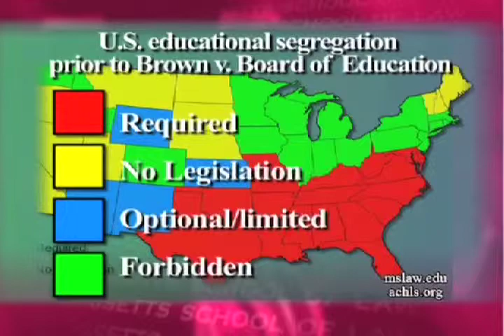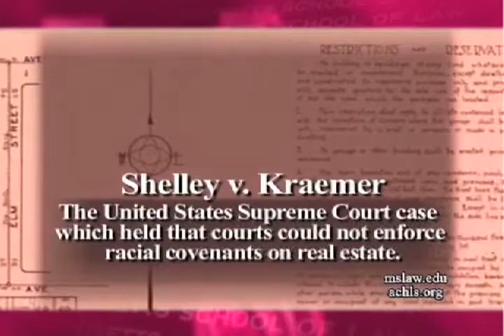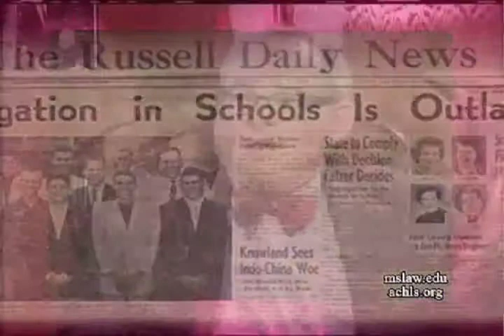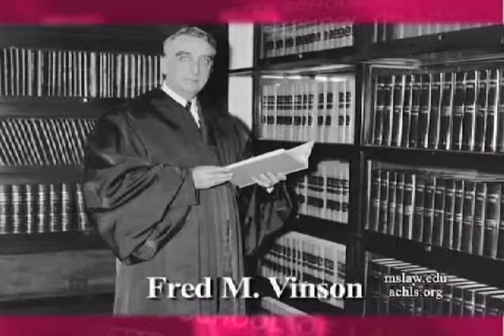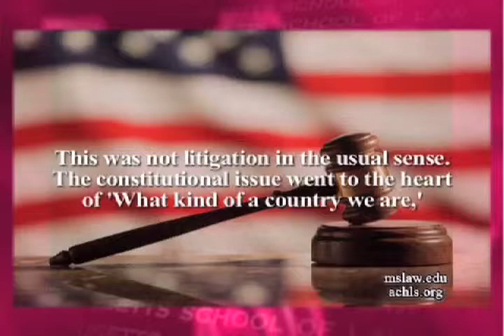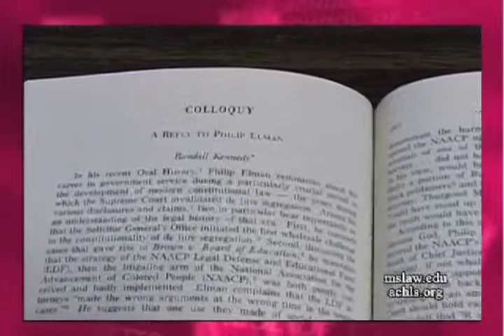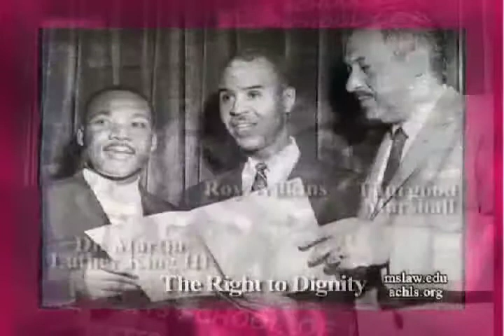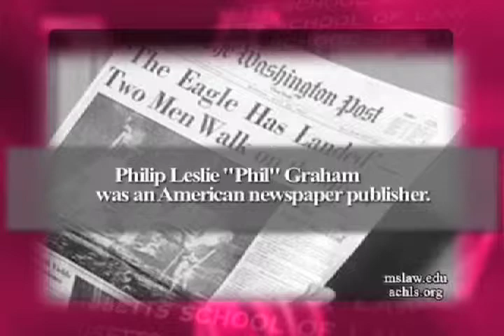With All Deliberate Speed: The Life Of Philip Elman Part 2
In this episode of the Massachusetts School of Law's Program Books Of Our Time, Professor  Norman I. Silber discusses his book; With All Deliberate Speed - The Life of Philip Elman - An Oral History Memoir In Mr. Elman's Words. Mr. Elman rose to become clerk for the  Supreme Court Justice Felix Frankfurter, and then to a position in the U.S. Solicitor General's Office. As a member of that office, Mr. Elman essentially created the Civil Rights office at the Justice Department, and came up with the concept of gradual integration-an idea that worked its way into the final decision in Brown v. Board of Education as the famous phrase "with all deliberate speed." The book covers Mr. Elman's entire career in government service, including his work with Attorney General Robert F. Kennedy as commissioner of the FTC, and his role in founding the modern consumer protection movement, which includes the antismoking campaign that put the Surgeon General's warning on cigarette packs. The episode includes archival footage of civil rights era events, as well as President Kennedy addressing school desegregation in Mississippi. The host of Books of Our Time is Lawrence R. Velvel, Dean of The Massachusetts School of Law.